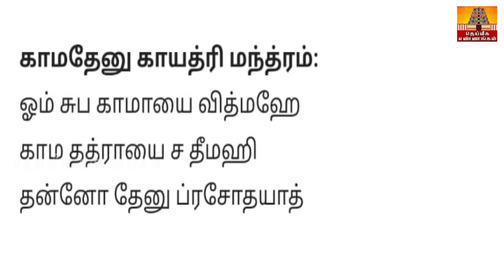நீங்கள் ஆசைப்பட்டதை 21 நாட்களில் அடைய அதிசக்திவாய்ந்த பிரம்மமுகூர்த்த பூஜை..100%பலன் கிடைக்கும்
parigarapalangaldaily uses pooja room tips,daily uses pooja room tips in Tamil,New pooja room tips,pooja room tips,aanmeega tips,Secret pooja#wednesday#aadi